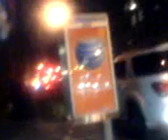Walking down Lexington Avenue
Walking towards downtown from 29th Street @ Lexington Avenue